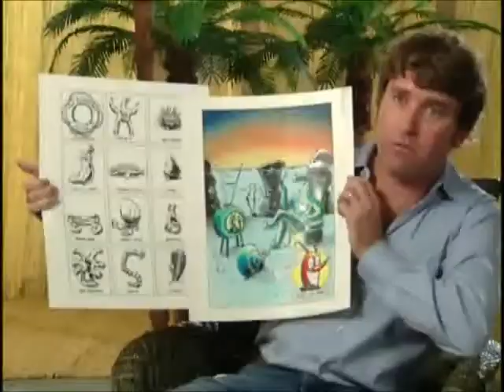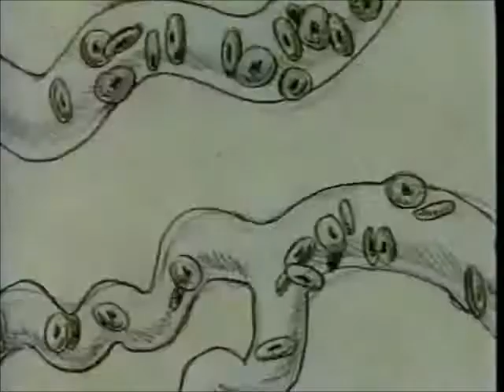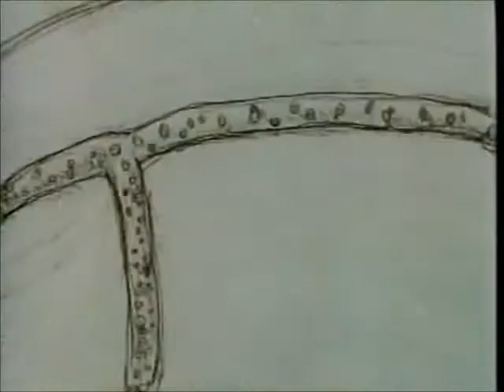"THE ORIGINS OF SPONGEBOB SQUAREPANTS" - (2003)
SpongeBob SquarePants is an American animated television series created by marine biologist and animator Stephen Hillenburg for Nickelodeon. The series chronicles the adventures and endeavors of the title character and his various friends in the fictional underwater city of Bikini Bottom. The series' popularity has made it a media franchise, as well as the highest rated series to ever air on Nickelodeon, and the most distributed property of MTV Networks. As of late 2017, the media franchise has generated $13 billion in merchandising revenue for Nickelodeon.

Many of the ideas for the series originated in an unpublished educational comic book titled The Intertidal Zone, which Hillenburg created in 1989. He began developing SpongeBob SquarePants into a television series in 1996 upon the cancellation of Rocko's Modern Life, and turned to Tom Kenny, who had worked with him on that series, to voice the title character. SpongeBob was originally going to be named SpongeBoy, and the series was to be called SpongeBoy Ahoy!, but both of these were changed, as the name was already trademarked.

Nickelodeon held a preview for the series in the United States on May 1, 1999, following the television airing of the 1999 Kids' Choice Awards. The series officially premiered on July 17, 1999. It has received worldwide critical acclaim since its premiere and gained enormous popularity by its second season. A feature film, The SpongeBob SquarePants Movie, was released in theaters on November 19, 2004, and a sequel was released on February 6, 2015. On June 24, 2017, the series began airing its eleventh season with the episodes 'The Check-Up/Spot Returns.' In May 2017, the show was announced to be renewed for a 12th season.

The series has won a variety of awards, including six Annie Awards, eight Golden Reel Awards, two Emmy Awards, 12 Kids' Choice Awards, and two BAFTA Children's Awards. Despite its widespread popularity, the series has been involved in several public controversies, including one centered on speculation over SpongeBob's intended sexual orientation. In 2011, a newly described species of fungi, Spongiforma squarepantsii, was named after the cartoon's title character.